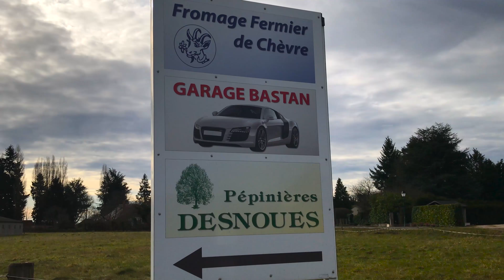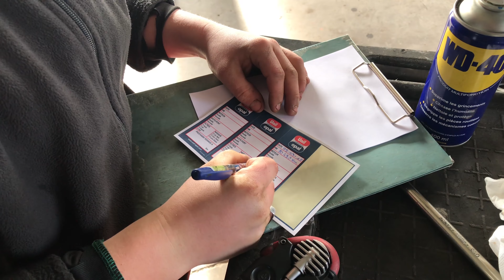GARAGE BASTAN à NESPLOY